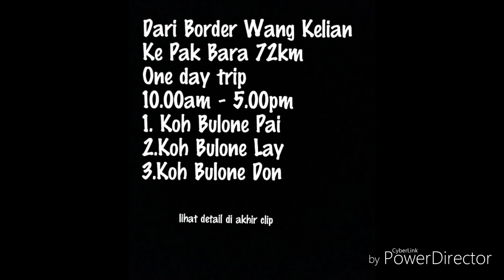Jom Koh Bulone Satun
kohbulone , Pak Bara , Satun , Thailand